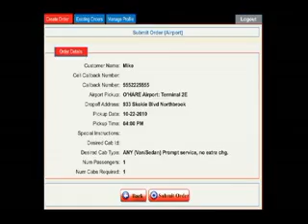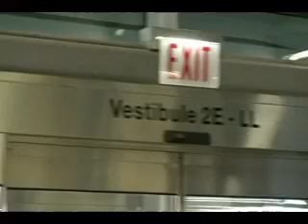American Taxi 5 AVI Revised WMV V9